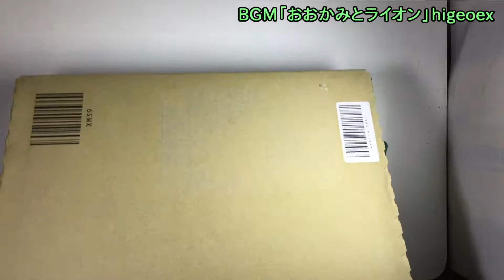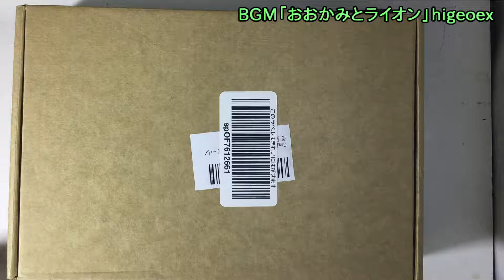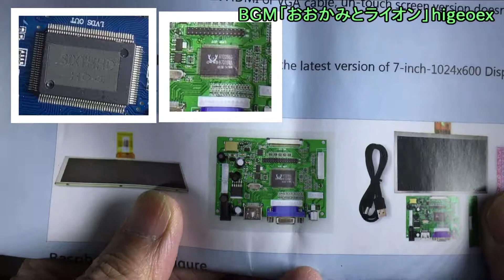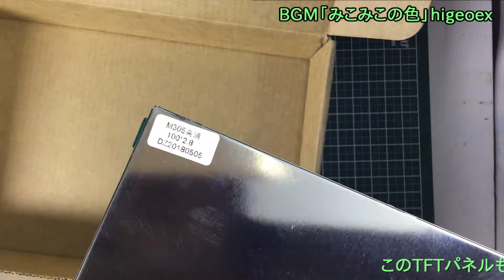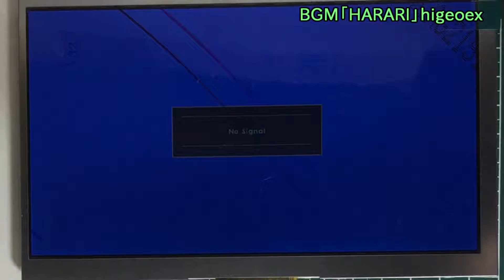アマゾンで2999円で購入したGeeekPi 7インチ1024x600 HDMIスクリーン液晶ディスプレイ 開封したら謎チップ搭載だった！！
コジコジさんの動画
この動画で紹介しているHDMIモニターが欲しかったのでアマゾン探していたら似たようなセットを見つけたので購入してみました。

GeeekPi 7インチ1024x600 HDMIスクリーン液晶ディスプレイfor Raspberry Pi ラズベリーパイ GeeekPi

基盤のチップは本来　RealtekのRTD2660シリーズのはずですが、「SIXTHHD　HD-1」の表示がある謎チップが
載っていました。

カメラとPCで動作確認しましたが正常に動くようです。

2019年も宜しくお願いします。
                                   ひげなし　a.k.a. higeoex

BGM使った曲の一部はMVがあります。